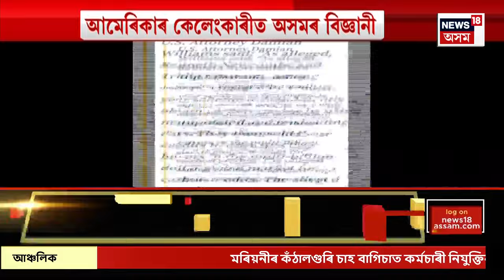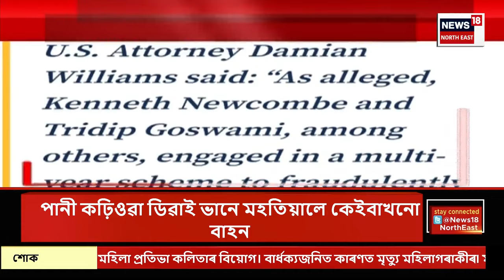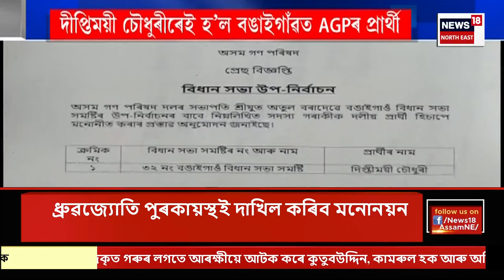GOOD MORNING 18 : HSLC পৰীক্ষাৰ আৱেদনৰ দিন ঘোষণা | Assam News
GOOD MORNING 18 | HSLC পৰীক্ষাৰ আৱেদনৰ দিন ঘোষণা
0:00 Intro
1:08 লখিমপুৰৰ টুনিজানত দলবদ্ধ ধৰ্ষণৰ ঘটনা